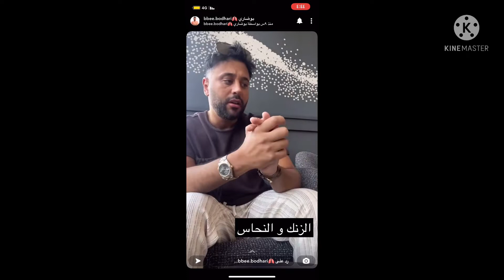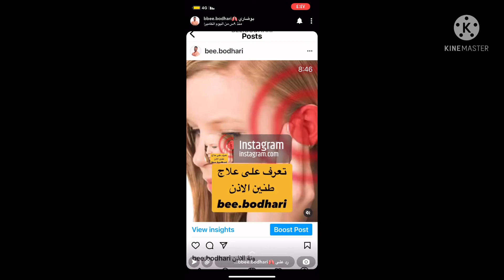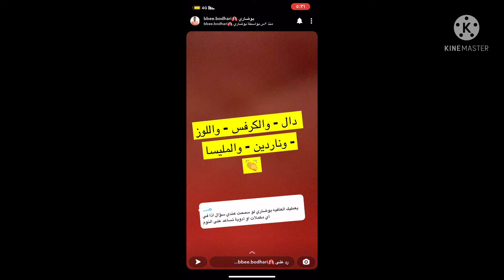الزنك والنحاس/ابو ضاري